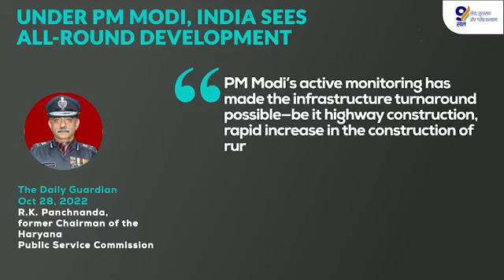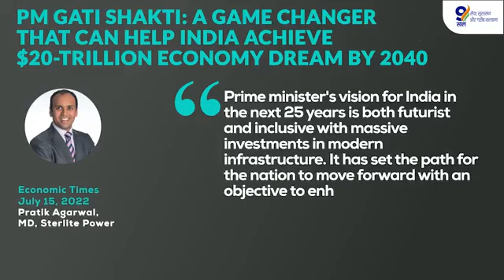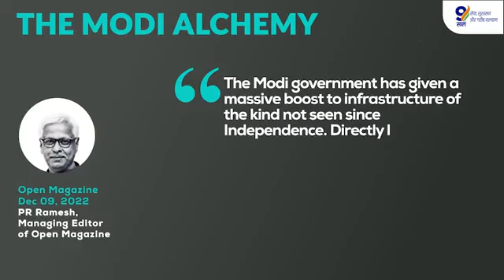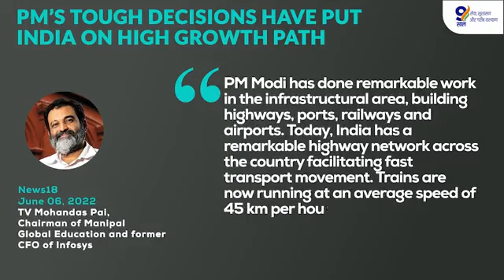Experts speak on 9YearsOfGatiAndPragati